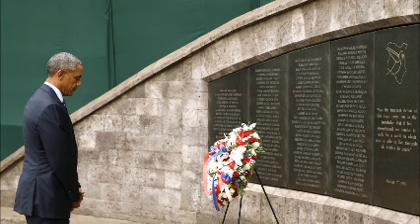Obama sees entrepreneurs as Kenya’s 'strong hope'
US President Barack Obama argued on Saturday that African entrepreneurs could assist in countering violent ideologies and promoting global growth by creating opportunities in Africa.

Speaking in the Global Entrepreneurship Summit Obama further argued that governments must ensure that the rule of law is upheld by directly tackling corruption.

"Africa is one of the fastest growing regions in the world. People are being lifted out of poverty, incomes are up, the middle class is growing, and young people like you are harnessing technology to change the way Africa is doing businesses”

“This continent needs to be a future hub of global growth, not just African growth," Obama stated in the summit, a US-sponsored initiative to improve business relations with Africa.

Current Kenyan President Uhuru Kenyatta called the United States a "very strong supporter of Kenya" and said his country, which suffered from numerous attacks by Somali-based al-Qaeda affiliated al-Shabaab militants, required assistance to tackle security threats. "No single country can deal with this problem," he said in talks with Obama.

Entrepreneurship offers a positive alternative to the ideologies of violence and division that can all too often fill the void when young people don't see a future for themselves." Obama stated.

He argued that the government had a vital role on issues such as establishing the rule of law and diminishing corruption, more has to be done to help new firms secure capital.

A number of companies, particularly in technological advances, have started up in recent years in Africa in a bid to shift the continent away from a traditional focus of commodity exports, but entrepreneurs have often complained about not finding affordable capital.

"It is the time for a new generation of Africans to promote inclusive prosperity."

Kenya’s economy is believed to increase by about 6 percent, including Ethiopia’s economy, Obama’s next stop, is expected to grow by more than 10 percent, but Ethiopian rights groups claim that their country’s economic improvements are at the expense of free speech.

Obama further stated in the summit that no government should discriminate against its citizens based on sexual orientation and that treating people differently eroded freedom and then "bad things happen."

Kenyatta replied that America shared many values but not on all issues, saying gay rights was “not an issue for his people”.

The president spent his first evening in Kenya with his family, including his elderly step-grandmother, Sarah Obama, who traveled to Nairobi from her rural village to meet her relative.

"Proud to be the first American president to visit Kenya. Happy to see family, and to talk with young Kenyans about the future," Obama wrote on his Twitter account after arriving and meeting members of his extended family for dinner.

US and Kenyan flags welcomed the president from the airport along the main road including billboards advertising Obama’s four day long trip.

"I don't think that Kenyans think of Obama as African-American. They think of him as Kenyan-American," said EJ Hogendoorn, deputy program director for Africa at the International Crisis Group.

The US president has been outspoken regarding his life without his Kenyan-born father and stated that he felt “the weight of that absence”. He became involved in a White House initiative to support young men of color who face similar circumstances, which he plans to continue after leaving the White House.

Obama has used his father’s struggle to overcome corruption in Africa as a method to encourage leaders to enhance democracies.